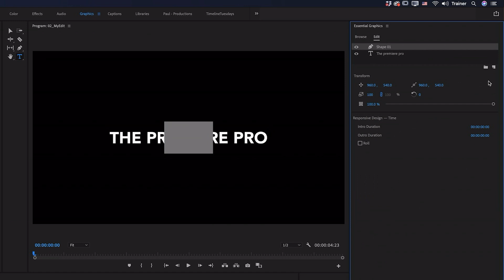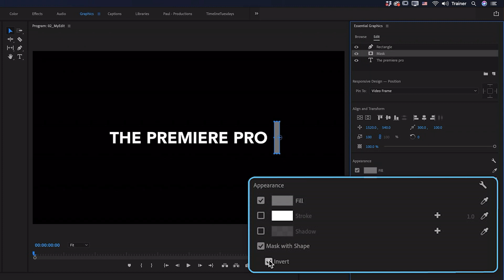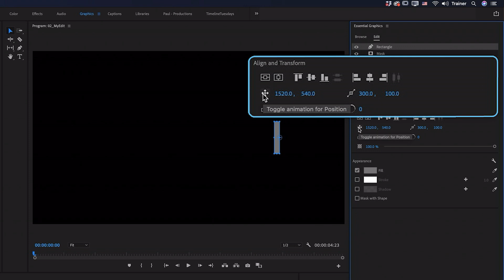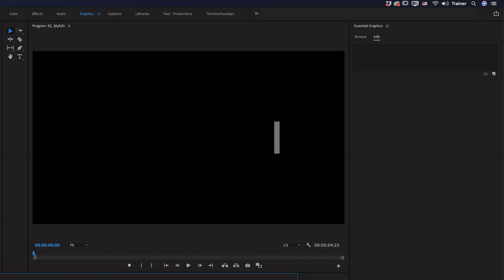Text Animate in Adobe Premiere Pro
I'll show you the easiest way to animate text with this sliding text reveal - it's simple yet elegant motion graphic in Premiere Pro 2021.

In this video, you'll learn how to animate text in the Essential Graphics Panel, mask it with shapes and use responsive design to pin one object to another.

Timestamps:
00:00:00 Intro
00:00:17 Add Text
00:00:34 Add Rectangle
00:01:14 Add Shape Mask
00:01:48 Animate the rectangle and mask
00:02:34 Fine-tune the animation

MY EDITING TOOLS & GEAR
Microphone & Audio Interface
Microphone Only

Paul Murphy (The Premiere Pro)
Editor & Post Production Consultant